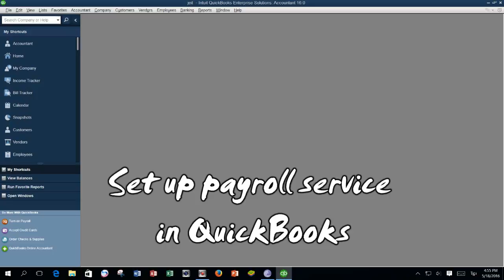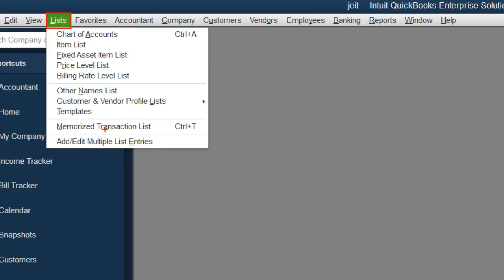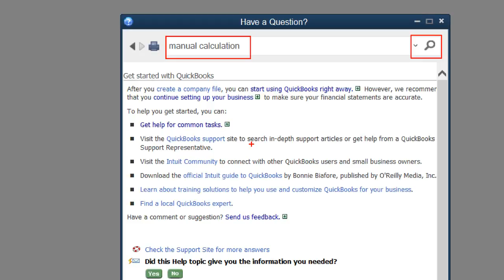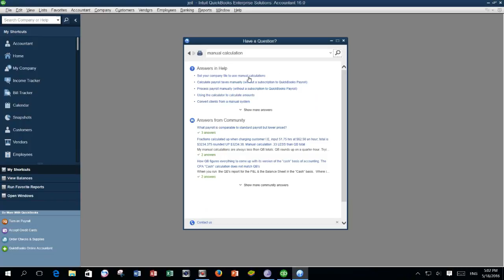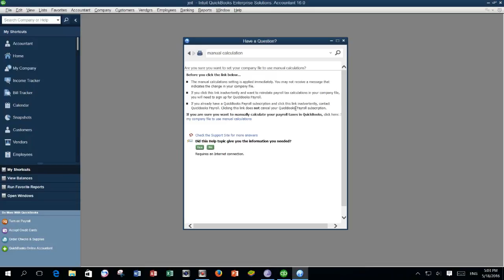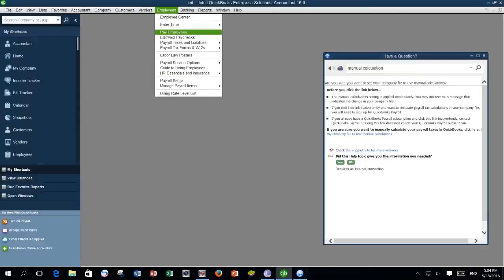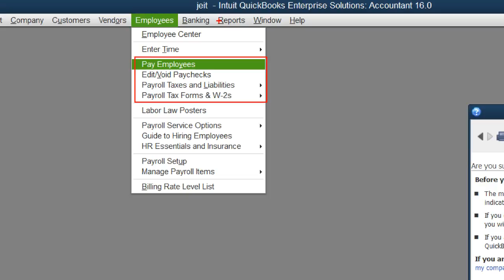Manual calculation on taxs in QuickBooks 2016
How to enable pay employee in QuickBooks 2016